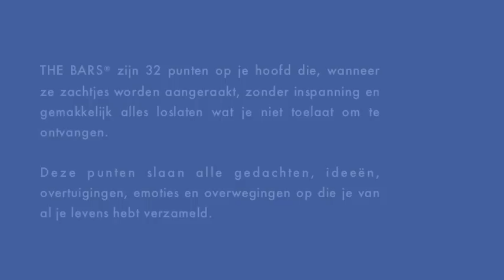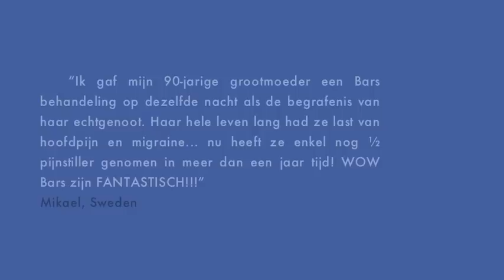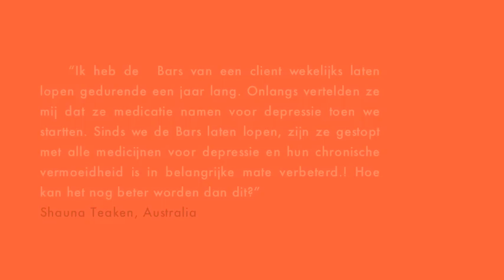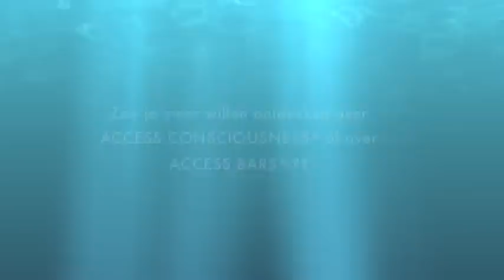Access The Bars® - Dutch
Access Bars - Nederlands

 Herinner jij je de laatste keer dat je helemaal ontspannen was en werd gekoesterd en
 verzorgd? Of is het toch wel een beetje lang geleden dat je genezing en vriendelijkheid ontving,
 zonder enig oordeel over je lichaam of je wezen?

 Wist je dat er 32 punten op je hoofd zijn die, als ze worden aangeraakt, moeiteloos en gemakkelijk alles loslaten dat ervoor zorgt dat je niet kunt ontvangen? Deze punten bevatten alle gedachten, ideeën, emoties en overwegingen die je in elk
 leven hebt opgeslagen. Dit is een kans voor je om alles los te laten!

 Acces Bars heeft duizenden mensen bijgestaan om veel aspecten van hun lichaam en hun leven te veranderen,
 waaronder slaap, gezondheid en gewicht, geld, seks en relaties, angsten, stress en nog veel meer. In het ergste
 geval voelt het alsof je net een geweldige massage hebt gehad. In het beste geval verandert je hele leven met totaal
 gemak in iets veel groters.
 Je kunt dit proces leren in één dag bij facilitators over de hele wereld